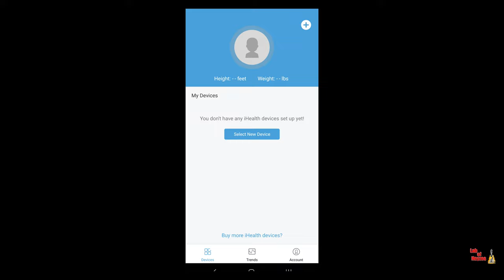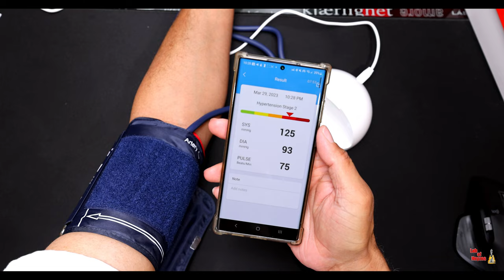iHealth Ease Bluetooth Blood Pressure Monitor || Hyper 2-minute Unboxing.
A fast unboxing of iHealth's Bluetooth Blood Pressure Monitor.

Be aware that there isn't a screen. In order to use this you MUST have an Android or Apple device with the iHealth app installed and connected via bluetooth to the device every time this unit is used.

Oh yeah, I might have had too much salt this week. hypertension 🤣

This is a simple unboxing. The accuracy of this unit has not been tested. Make sure you are still (I wasn't!) and the band is properly seated on your arm.

00:04 - Unboxing
00:36 - App Installation
00:58 - Band Placement
01:12 - Using the Blood Pressure Monitor